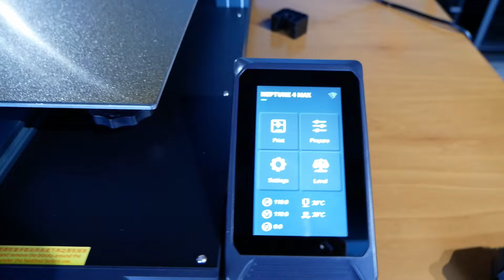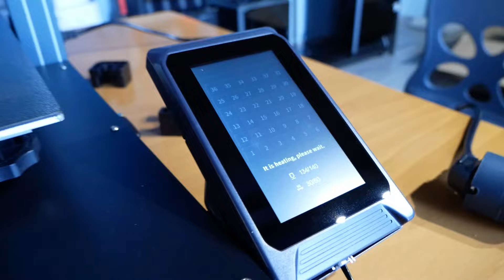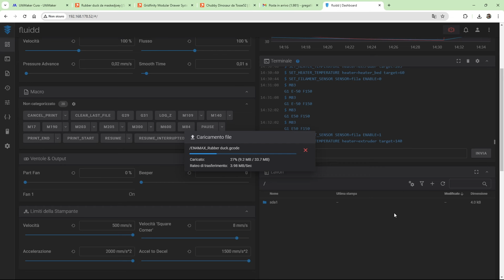Ho stampato una PAPERELLA GIGANTE con una STAMPANTE 3D GIGANTE || Elegoo Neptune 4 MAX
Chi non vorrebbe una paperella gigante in casa?

*Gifted

➡️Codice 'greta3d' per il 10% sui gioielli fatti con la stampa 3D

➡️Filamenti PETG: amzn.to/2ZnG0A5

Capitoli:
00:00 Unboxing e montaggio
02:50 Prime considerazioni
04:00 Prima stampa
04:56 Paperella gigante!
08:16 Primo layer
09:57 Considerazioni finali